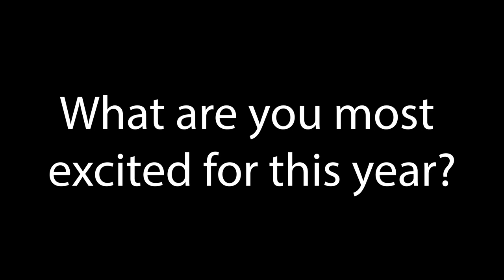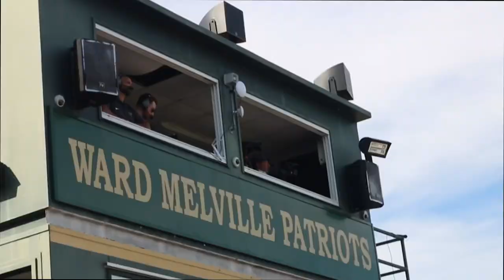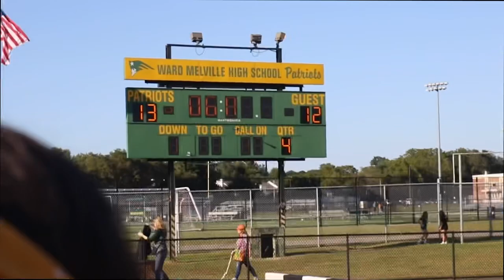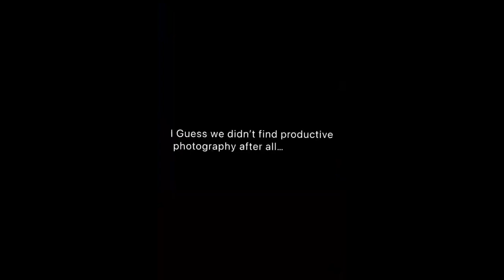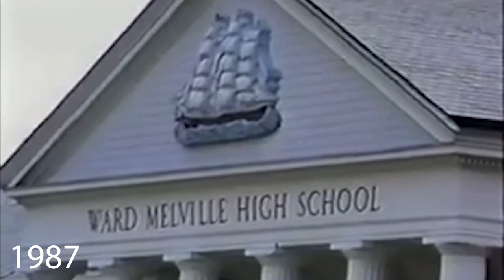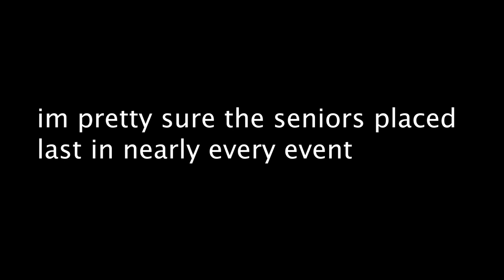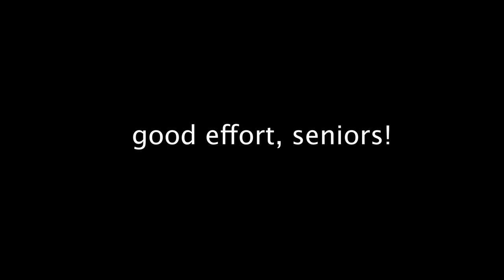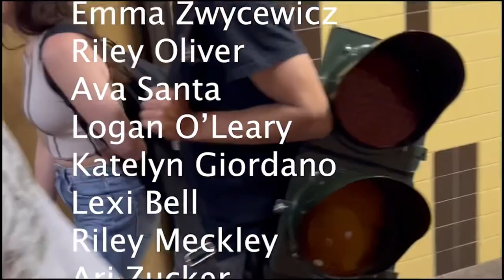Senior Video - 2022